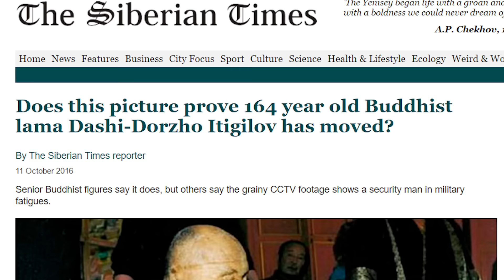Mummified Buddhist Monk Comes Back to Life After 89 YEARS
Cameras show the mummified body of Buddhist monk Lama Itigilov moving inside the Ivolginsky datsan temple in siberia.

Periscope: Mikexingchen